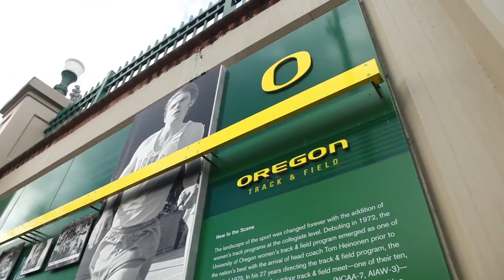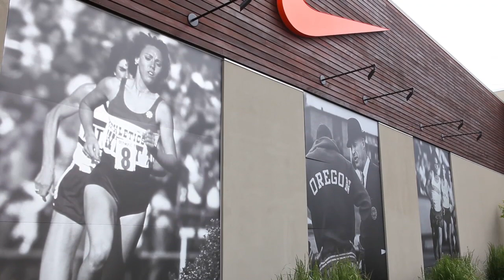2012 Eugene, Cascades & Coast Destination Award Winner - TrackTown, USA.mov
Eugene, Cascades & Coast 2012 Destination Award winner is Vin Lananna & TrackTown, USA.

This award is presented to a business or individual who, through their efforts, have excelled in promoting the community and Eugene, Cascades & Coast as a visitor destination. Criteria:
1) Unique - Their very presence creates a reason the visitor visits our destination;
2) Efforts and promotions have increased outside awareness and made our area more visible;
3) Growth and success benefits and enhances the image of the Eugene, Cascades & Coast region.